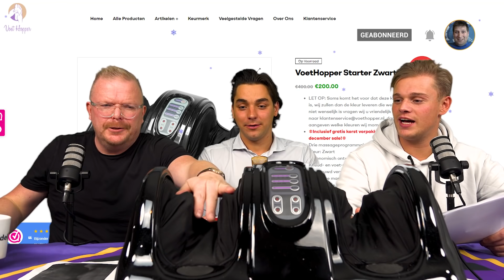Mark Baanders boos op Dennis en Jan Roos: 'Ik had niet moeten komen' | RoddelPraat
Deze week is Mark Baanders te gast, hij is boos op Dennis Schouten en Jan Roos. Sylvana IJsselmuiden zorgt voor een rel bij Expeditie Robinson.

Deze week in de ‘Extra Uitzending’:
- Mark Baanders gek op Robbert Rodenburg
- Glennis Grace dumpt vriendje
- Juultje Tielemans weer vrijgezel
- Romy Monteiro stelt zich enorm aan
- Dries Roelvink komt met zijn nieuwe boek: ‘Dries’
- Fabiola gaat met Dirk Kuyt